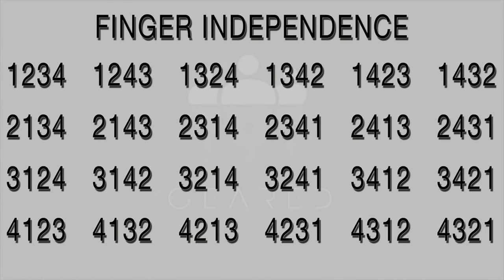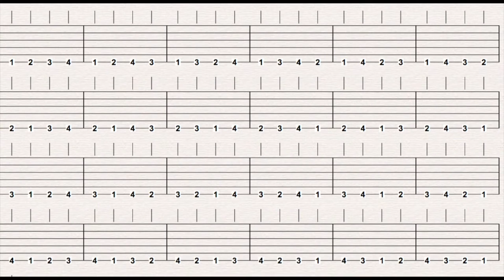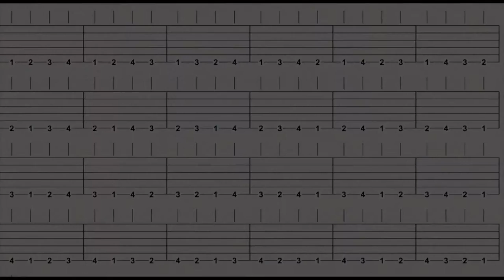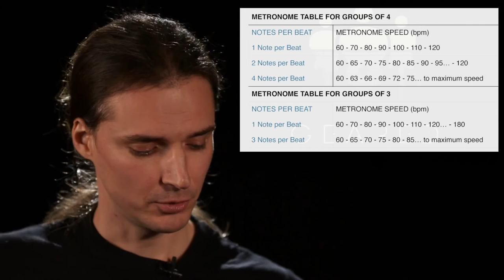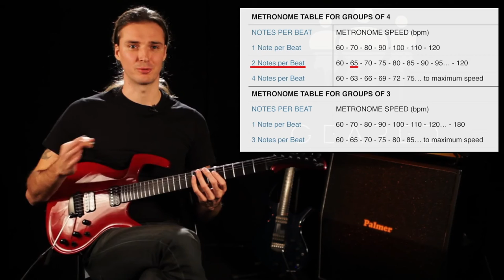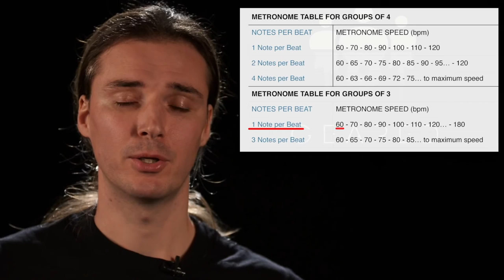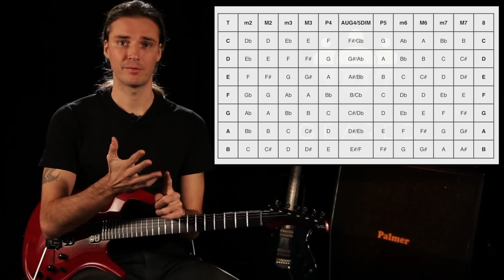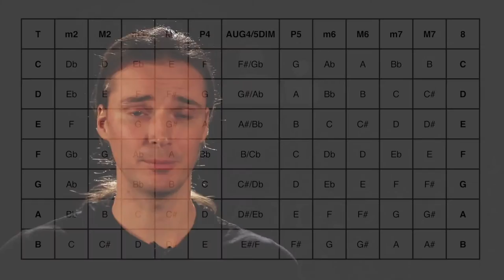BASIC Training and WARMUPS - Guitar Encyclopedia Chapter 1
We are uploading Andre's comprehensive, 10 hour Guitar Encyclopedia in full chapters for the first time!
In this first chapter you will learn how to warm up your hands and fingers, the basics of music theory, ear training, and a lot more!

"This whole series is absolutely free and for all those who have asked: Thank you so much for your kindness, but we will not be accepting any donations. I consider the Encyclopedia a gift to all musicians who may need it, so it would be inappropriate to accept money for it. If you would like to support me, there is no substitute for buying, streaming, and sharing my music with the world. That will help me continue making albums and sharing my art with you. Thanks again, Andre"